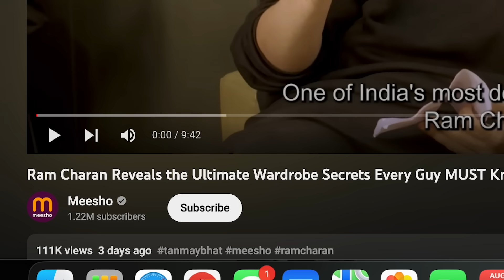Reacting To Ramcharan Wardrobe Secrets 😳 | Meesho | TFV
Let’s Make Difference Together ❤️
and From That huge chunk will be donated to Good Will